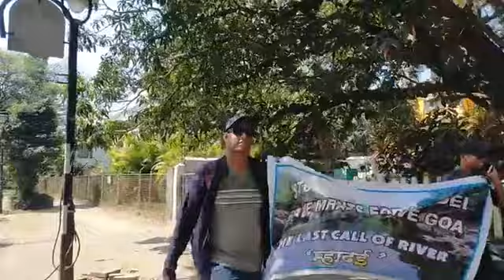news:- Students of Goa University had Silent peaceful March to Save Mhadei movement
@Goencho news:- Students of Goa University had Silent peaceful March to Save Mhadei movement awareness#